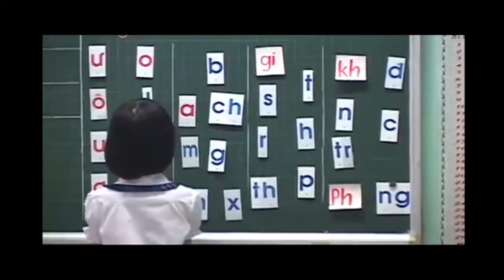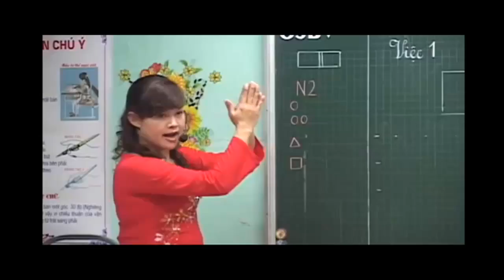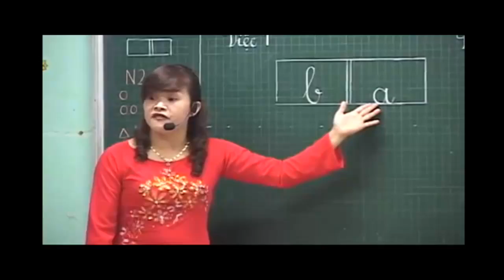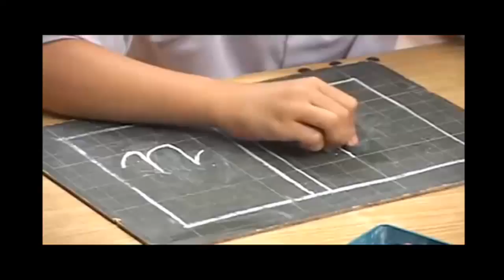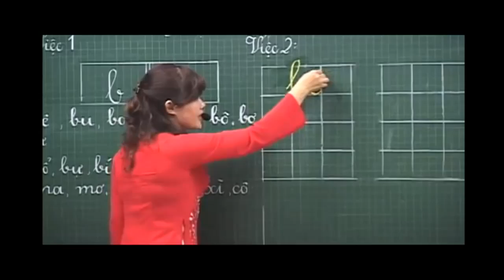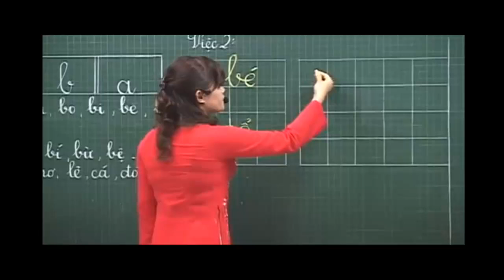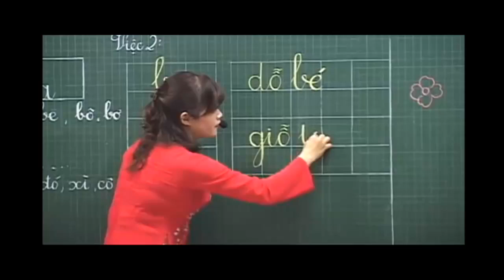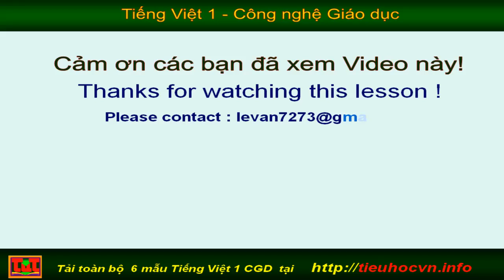Tiếng Việt 1 CGD - Mẫu 3a -Vần chỉ có âm chính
Tiếng Việt 1 CGD - Mẫu 3a -Vần chỉ có âm chính có tại